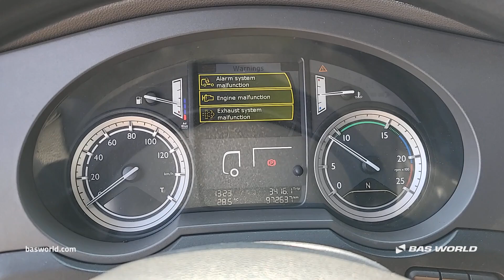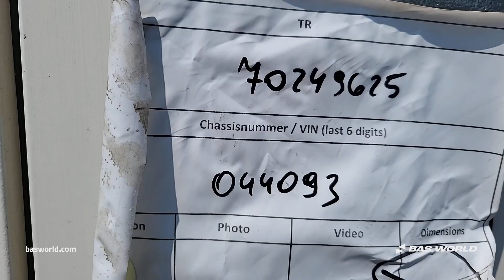DAF XF 440 - 2014 - BAS World